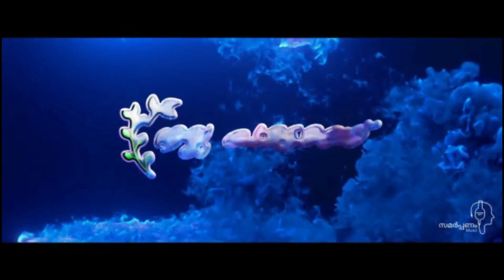எழும்பிடு | Jolly Antony |Official| Tamil Devotional |Christian Song| Vincent Samuel |NallaPattanu©®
Song : Ezhimpidu Maname. (ഉണരുമനമേ ... )
Lyrics : Vincent Samuel Okalahoma
Composition : Madessary
Vox : Jolly Antony (Tamil)
Vox : Kester (Malayalam)
Post Production : Samarppanam Music©®

Ezhimpidu Maname
എഴുമ്പിടു മനമേ
Kester പാടി ജന ഹൃദയങ്ങളിൽ പതിഞ്ഞ ഉണരൂ മനമേ എന്ന ഗാനം നിങ്ങൾക്കായി തമിഴിൽ ജോളി ആന്റണി പാടിയിരിക്കുന്നു.
எழும்பிடு ..
தினமும் காலையில் கடவுள் முன்னிலையில் எழுந்து இரட்சகரின் கரங்களில் பாதுகாப்பாக பயணம் செய்ய வேண்டும் என்பது பக்தர்களின் விருப்பம்.
கடவுளின் பராமரிப்பில் பயணம் செய்ய கடவுளின் துதியுடன் காலை ஆரம்பிக்கட்டும், வாதைகளும் தடைகளும் இருக்கட்டும்.
"எழும்பிடு" பாடல் உங்களுக்கு ஆறுதல் அளிக்கட்டும் .. இந்த பாடல் உங்களுக்காக
வின்சென்ட் சாமுவேல் -ஓக்லஹோமா.

Tamil Remake of Unaru Maname( Ezhimpidu Maname)..
Malayalam Audio album was released on April 2007 at Kanjirappally Kerala. This is the video presentation of Ezhimpidu Maname. Listen & Enjoy...

"ഉണരുമനമേ ... "
ഓരോ പ്രഭാതവും ദൈവിക സാനിധ്യത്തിൽ ഉണരുകയും ,രക്ഷകന്റെ കരവലയത്തിൽ സുരക്ഷിതാമായി യാത്ര ചെയ്യുകയുമാണ് ഭക്തന്മാരുടെ ആഗ്രഹം .മഹാമാരിയാകട്ടെ, വഴിതടസങ്ങൾവരട്ടെ ദൈവിക പരിപാലനത്തിൽ യാത്ര ചെയ്യുവാൻ എല്ലാ പ്രഭാതവും ഈശ്വര സ്തുതികളാൽ തുടങ്ങാം...ഉണരൂ മനമേ..എന്ന ഗാനം നിങ്ങൾക്ക്‌ അശ്വാസമാകട്ടെ ..ഈ ഗാനം നിങ്ങൾക്കായി

★ Facebook - NALLA PATTANU©®  Click link
'നല്ലപാട്ടാണ്‌  ഫേസ് ബുക്ക് പേജ്'  ഫോളോ ചെയ്യുക

Samarppanam Music Production©®
Sent Your Reviews To Nalla Pattanu

This content Is Copyright to NALLA PATTANU©®. Legal Action Will Be Taken Against Those Who Violate The Copyright Of The Following Material Presented !